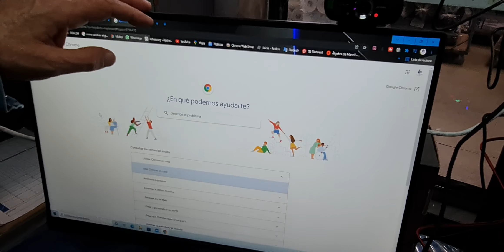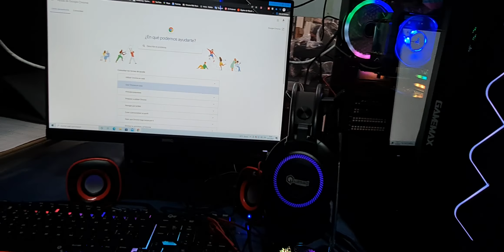Set up pc gamer Amd ryzen 3 3100x 16gb ram gt 1030 500gb Nvme 1 tb hhd con todos periféricos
Set up pc gamer Amd ryzen 3 3100x 16gb ram gt 1030 500gb Nvme 1 tb hhd con todos periféricos PC GAMER ECUADOR ZIC PCGAMER
Zic pc gamer un canal de YouTube dedicado computadores para juegos y ordenadores de ultima tecnología. Brindando amplio conocimiento sobre pc gamer tecnología actual y de tecnología de punta.